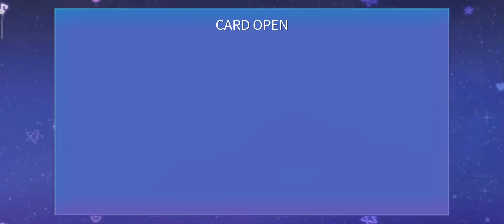SuperStar Gfriend - Love Spell (Hard)